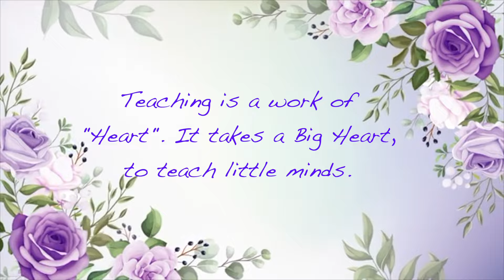Happy Teachers' Day!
Teaching is a work of "Heart". It takes a Big Heart, to teach little minds